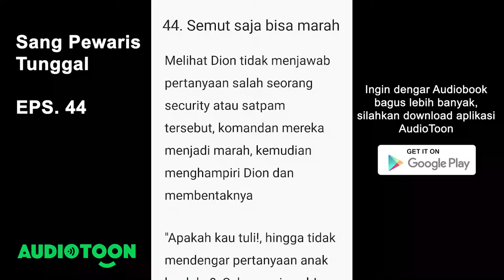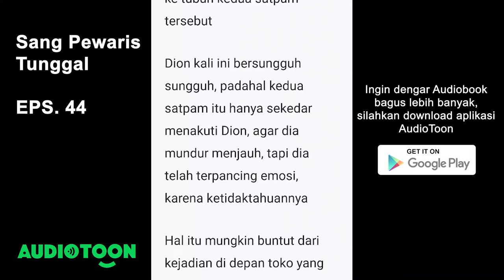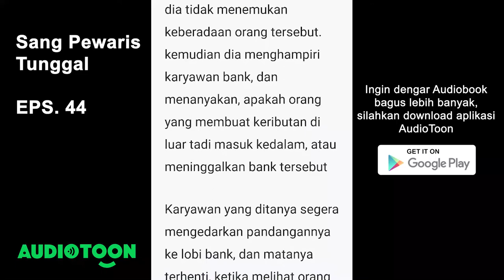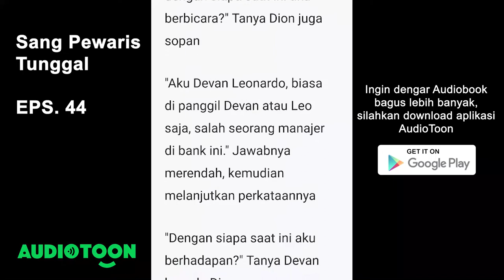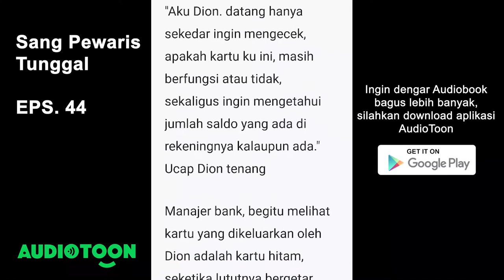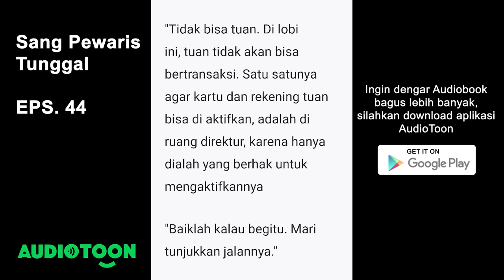Sang Pewaris Tunggal EPS. 44 | Semut Saja Bisa Marah | Audiobook Novel Indonesia